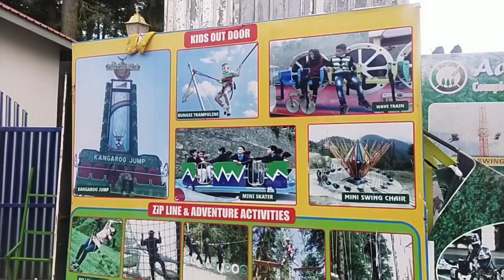घर की कामों को छोड़कर निकल पड़ीं पहाड़ो में, Me Time , School One Day Trip, Adventure Resort Kufri..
dailyroutinevlogs cleaningtips housewifevlog workingmom g#cleaninghacks